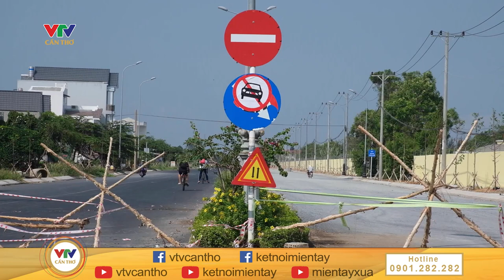Cần Thơ: Đường chưa xong, đừng vội phóng nhanh, vượt ẩu! | VTV CẦN THƠ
© Bản quyền thuộc về VTV CẦN THƠ